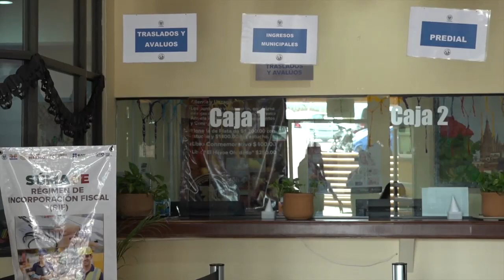Cuco Lara el último en la fila para pagar su predial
Se tratara de ser cumplidos y responsables, pues si las personas que menos tenemos pagamos nuestro predial a tiempo, con mayor razón los que tienen hasta negocios, fueron las palabras de los sanmiguelenses quienes manifiestan su enojo e impotencia contra los deudores del Predial, como el famoso cerrajero Refugio "Cuco" Lara, que aparece al frente de distintos movimientos, algunos seudo-políticos, sin embargo para pagar pagar el predial de una casa que utiliza como salón de fiestas u hotel en la colonia Aurora; es el último en la fila, pues adeuda una cantidad considerable por hacerse ojo de hormiga.